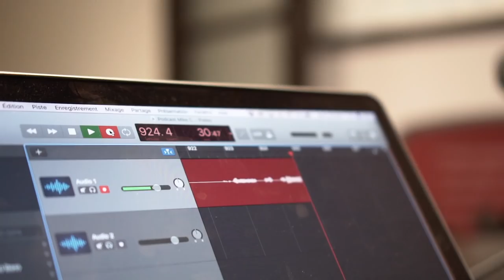#57. Alexandre Busque et Simon Hamptaux | Les mythes en entraînement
Dans ce podcast, Jacob reçoit Simon Hamptaux et Alexandre Busque et parlent de :

➡️ Les genoux ne doivent pas dépasser les orteils
➡️ Simon reçoit des messages de mort 😱🤣
➡️ Le vaste interne contrôle le valgus?
➡️ La religion de la nutrition 😇
➡️ La surcharge progressive
➡️ Dragon Ball et Zelda

Quantum Training